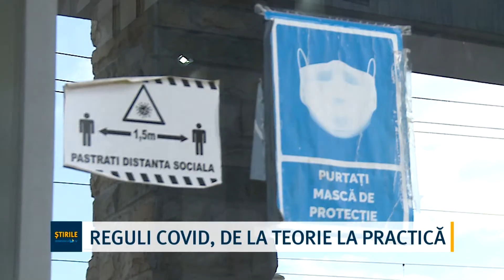Reguli Covid, de la teorie la practică